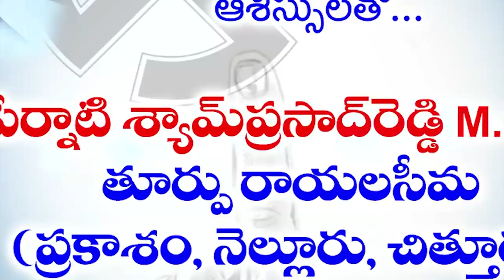ఎమ్మెల్సీ ఎన్నికల్లో విజయం మాదే..!!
- వైసీపీ నేత గంగవరపు శ్రీనివాసులు నాయుడు